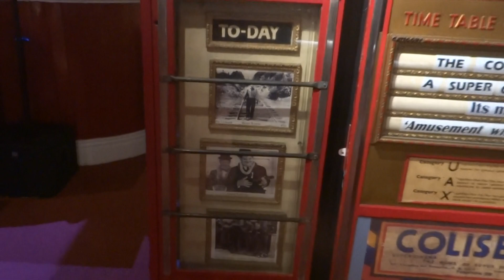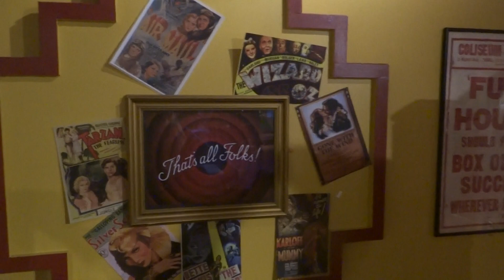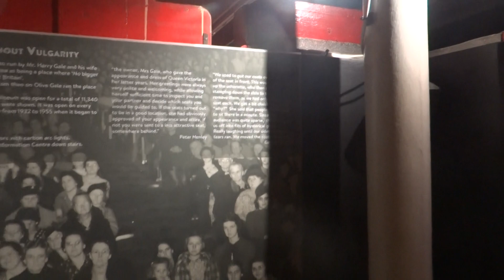Aberystwyth Edwardian Theatre, Terrace Rd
West Wales, March 2023